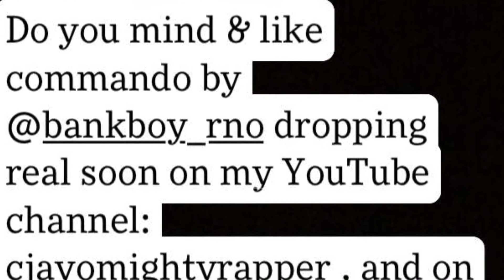@prontohoopz- Need You (Official Audio )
Need You by Cjay omightyrapper available on my YouTube channel : cjayomightyrapper , and will soon be available for streaming on Spotify, Apple Music, SoundCloud, and all major platforms, don’t forget to like , leave a comment, and subscribe to my YouTube channel cjayomightyrapper , and don’t miss out when I drop new tracks .